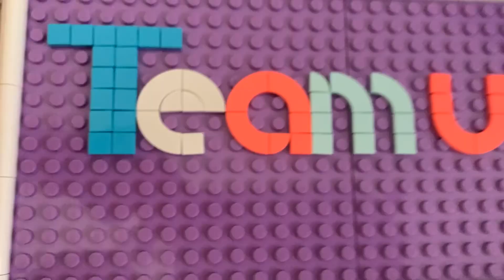Building Team USA out of Lego Dots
Using Lego Dots, we spelled out Team USA for the Olympics!